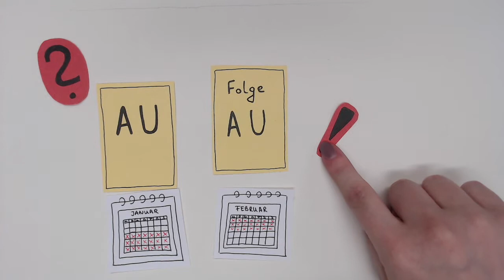Erklärvideo zum Thema: Krankengeld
SZ Utbremen